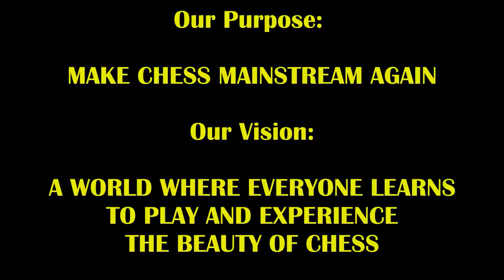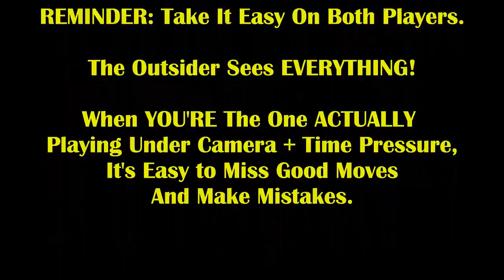2 Proud Trash Talkers! 1 Nasty Checkmate Trap! Big Cesar vs The Great Carlini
Which proud trash talker will deliver the nasty mate???